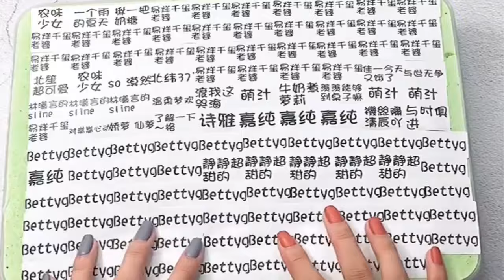Rahatlatıcı Slime Videoları | 2023 #503